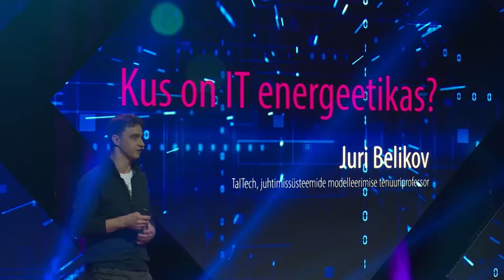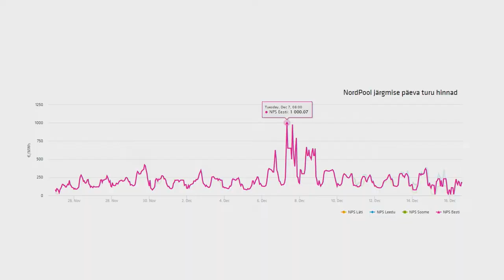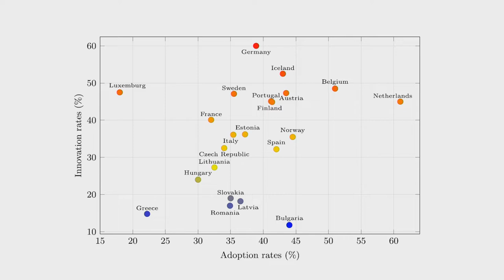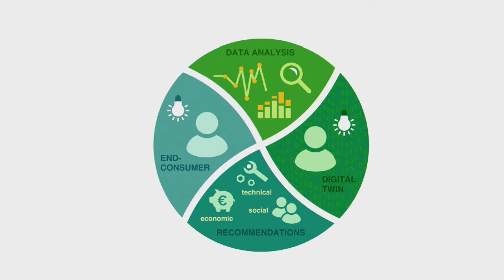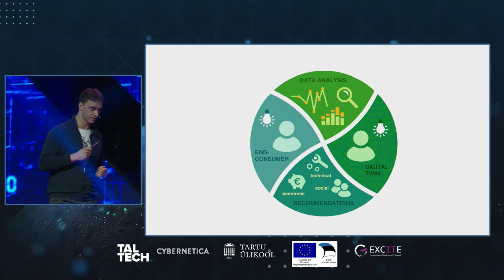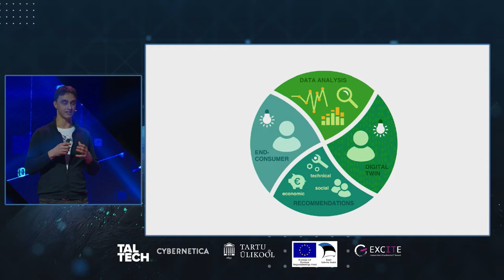Juri Belikov: energeetika sõltub üha rohkem ITst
Eesti IT-tippkeskuse EXCITE konverentsil rääkis Tallinna Tehnikaülikooli juhtimissüsteemide modelleerimise tenuuriprofessor Juri Belikov IT rollist energeetikas. Tema sõnul on IT ja energeetika üha rohkem üksteist toetavad ja üksteisest sõltuvad. Samas eeldab see ka inimeste motiveerimist muutusi vastu võtma. Vaata lähemalt Juri Belikovi ettekandest.